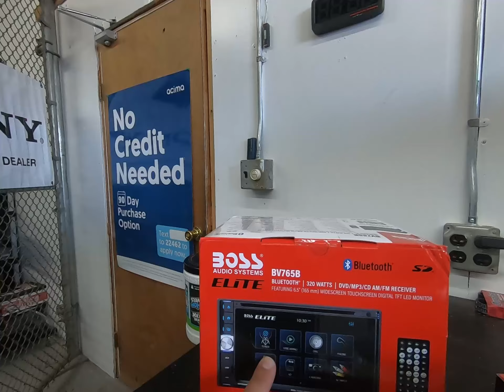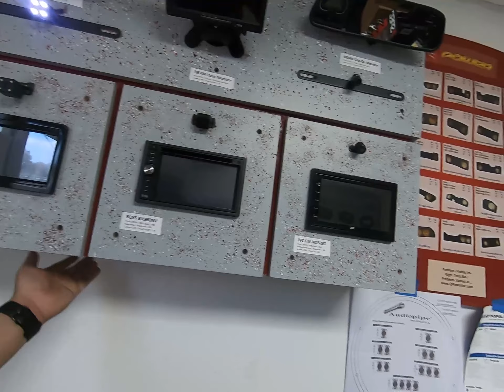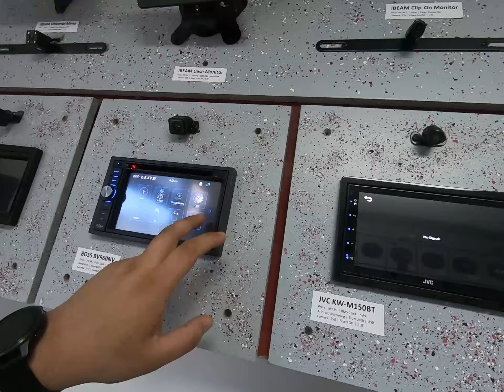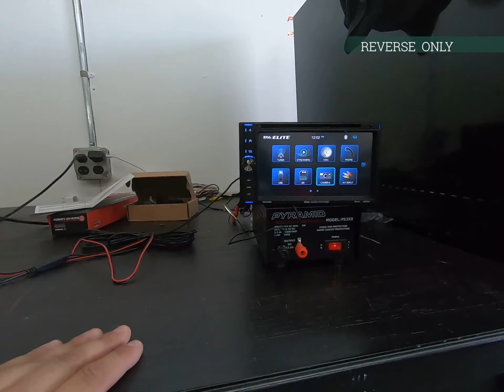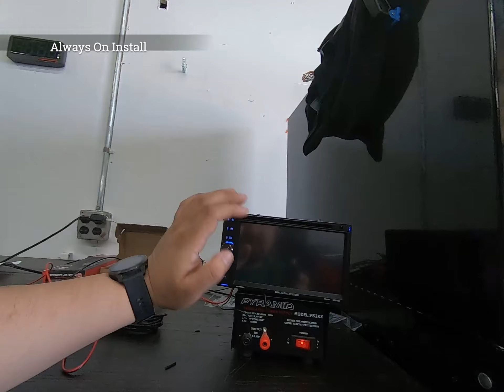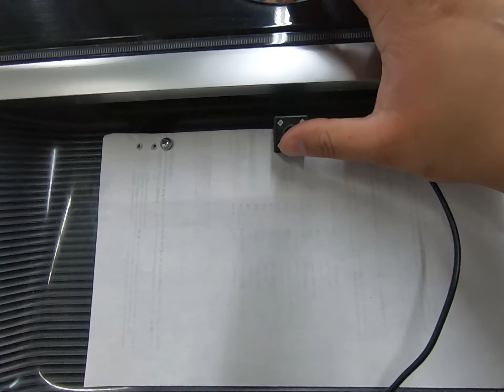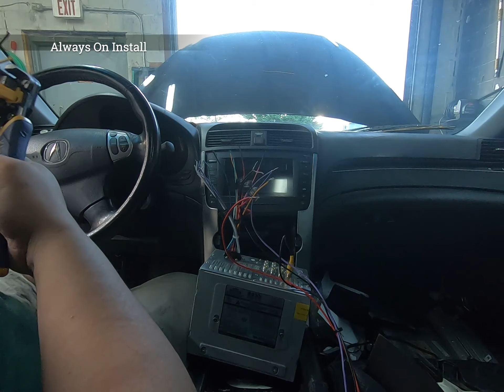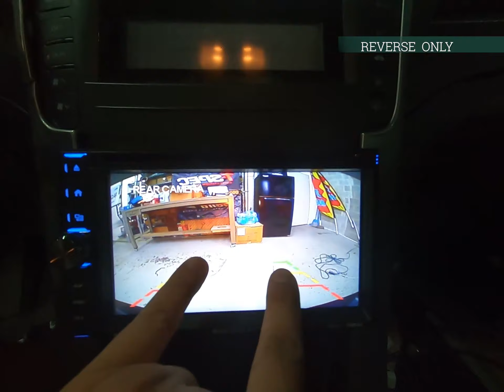2004 05 06 07 08 Acura TL Backup Camera Install Complete Video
In this short film we discuss the installation methods available for installing a backup camera in your Acura TL. We also cover the important details you need to consider when installing your backup camera.

If you are looking for any of the components in the video they can be found

There are several dropdowns to select from so we recommend watching the video before placing an order to verify you are getting exactly what you are looking for.